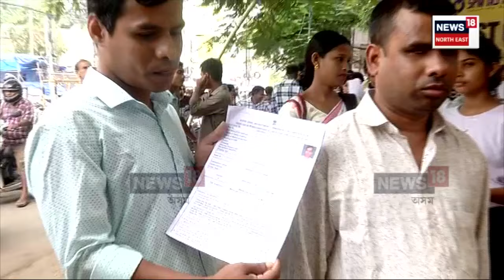ADRE Exam | ইণ্টাৰনেট কৰ্তন, নিশ্চিদ্ৰ নিৰাপত্তাৰে অনুষ্ঠিত হ’ল সৰ্ববৃহৎ নিযুক্তি পৰীক্ষা | N18V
লগতে চাওঁক দিনটোৰ বহু গুৰুত্বপূৰ্ণ খবৰ |